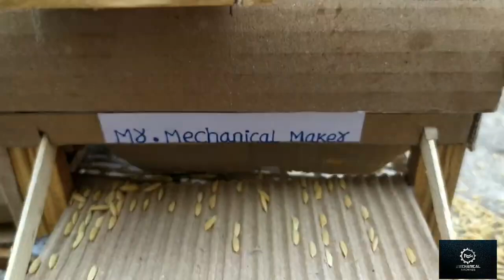How to Make Wheat Thresher Machine from Cardboard at Home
So, In today's video I want to show you how to make Thresher Machine you need Cardboard, Wood, Cycle Spoke, Plywood. Follow instructions from this video and you will build Thresher Machine.